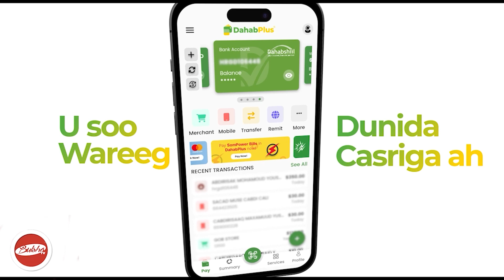Sidee Celafwayn Loogu Soo Dhaweeyey Waftigii Musharax Cirro Hogaaminaayey